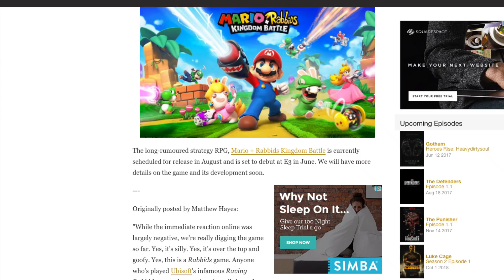Mario + Rabbids: The Lost Adventure Game Concept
Mario + Rabbids Kingdom Battle wasn't Ubisoft first attempt to make a Mario X Rabbids crossover happen! It almost happened on Nintendo Wii.

Special thanks to NintenDaan for letting me use footage of the Rabbids games!